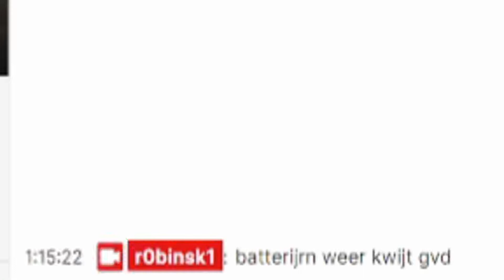IK ZIT WEER AAN DE CrAcK